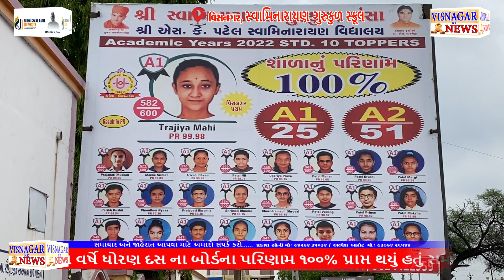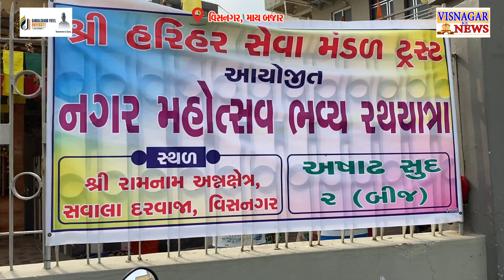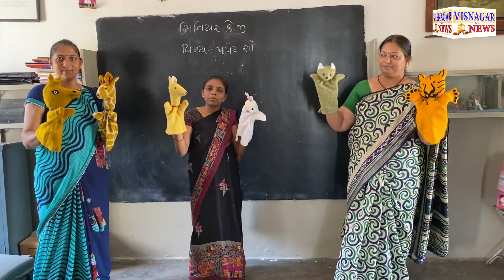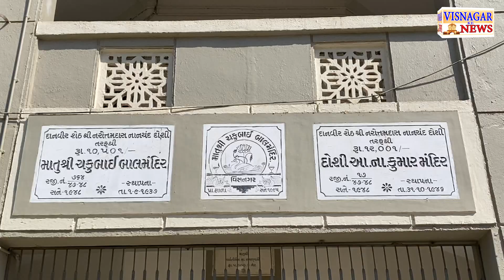તો! રથયાત્રાના માર્ગમાં અડચણ રૂપ બનશે